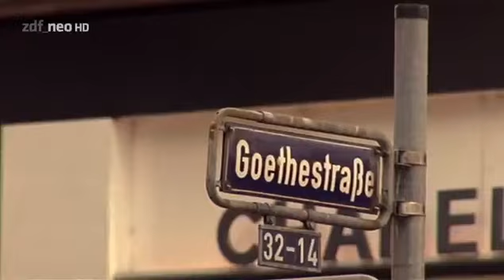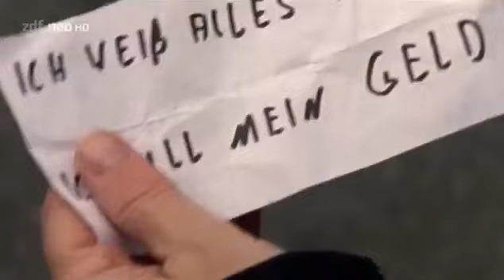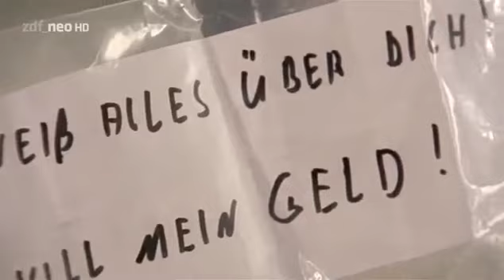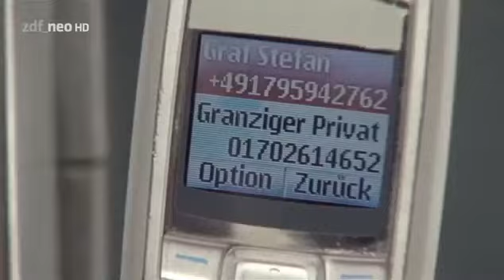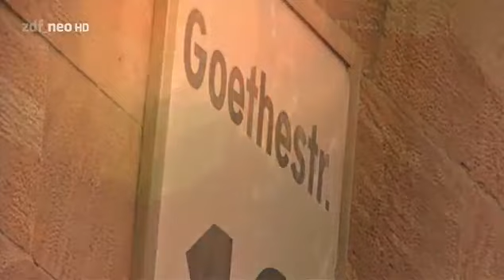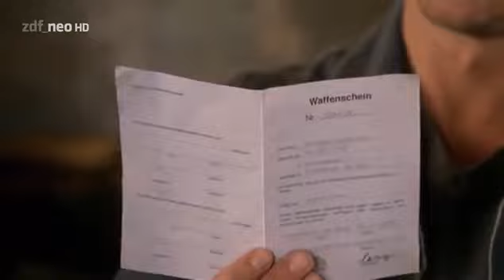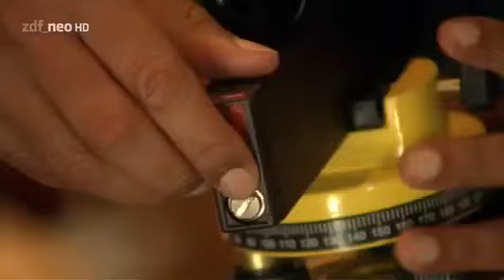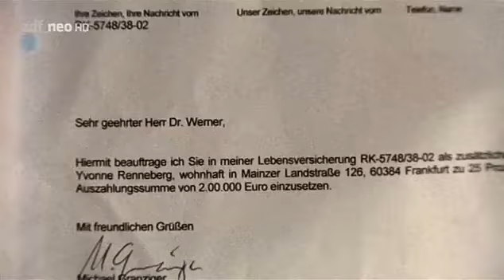SOKO Rhein Main S02E08 Goethestrasse